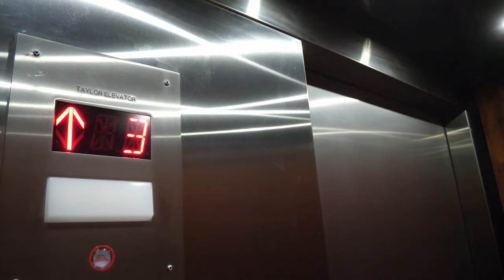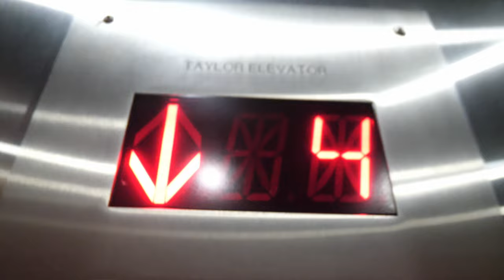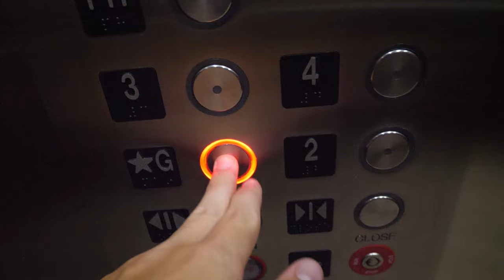1990 Mowrey? (mod by Taylor) hydraulic elevator @ Olde South II, Marco Island, Florida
* This will be the official introduction signature for this channel, i have decided that this is the best out of the many images i took when i went for a photoshoot on the elevator @ the Tampa Theater. Let me know if you agree. i made it with Photo shop
Elevator Specifics
• Manufacturer: Mowrey?/Taylor
• Buttons: Innovation Prestige
• Type: Hydraulic passenger
• Capacity: 2500 lbs
• Year: 1990
• 1/5 [Rarity]